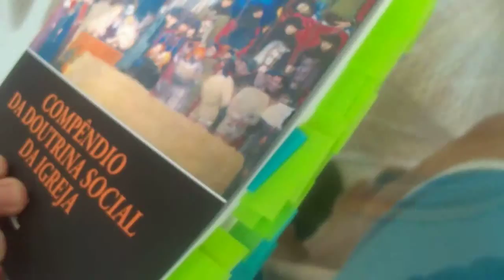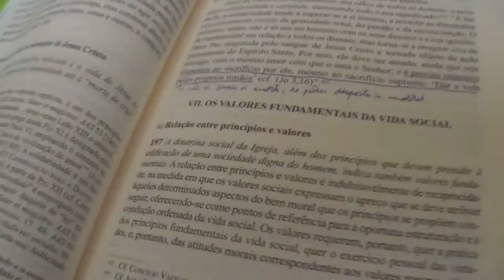Compêndio da Doutrina Social da Igreja parte 1